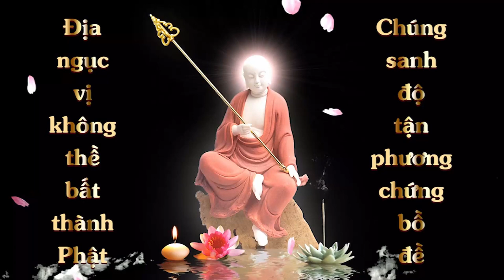Làm sao để cúng dường HT Tuyên Hóa